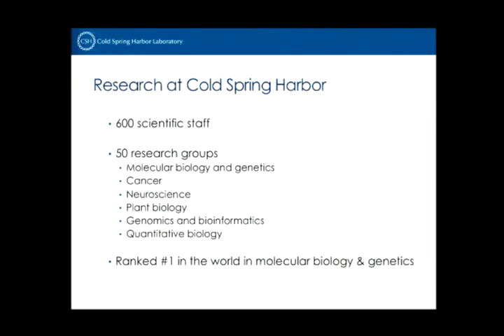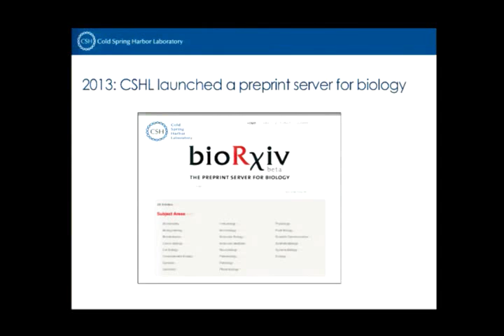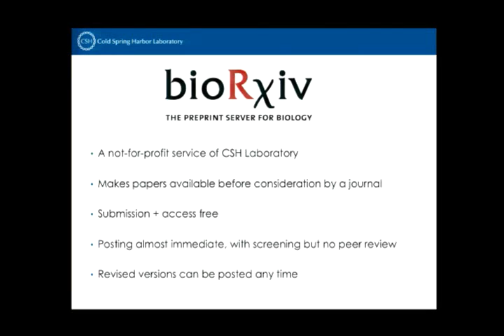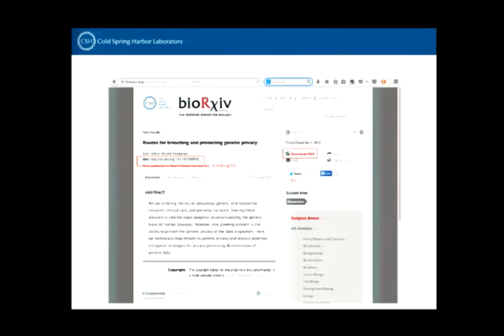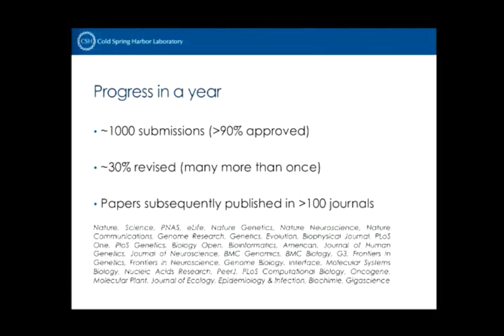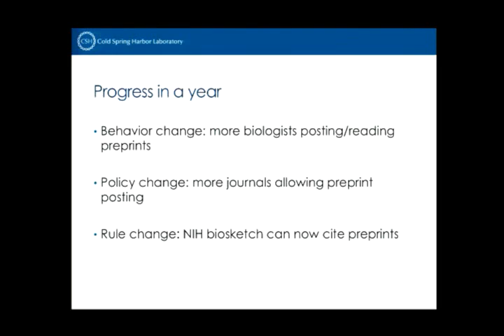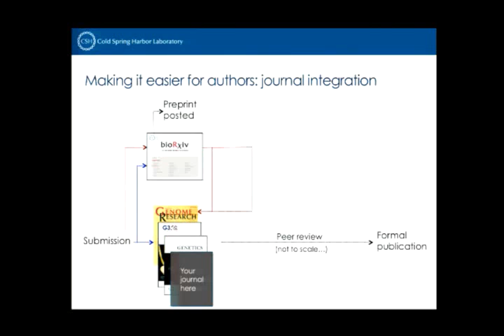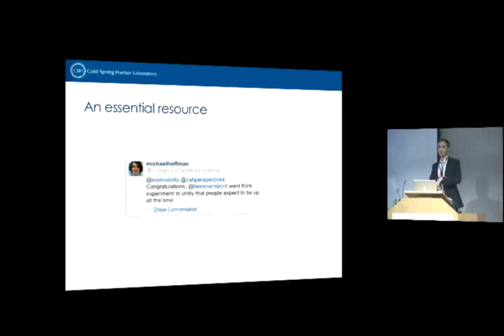bioRxiv: the preprint server for biology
Richard Sever,
Assistant Director, Cold Spring Harbor Laboratory Press.